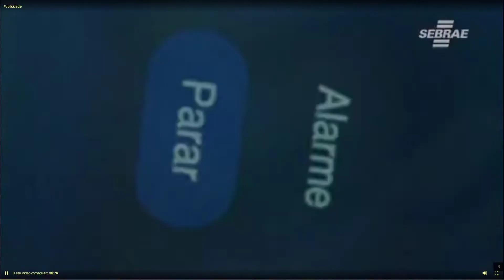PEGN 14 08 2022 - Trudel, o doce romeno que já faz sucesso no Brasil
A massa é enrolada em um espeto e depois assada e, para finalizar, vai muito recheio, com doce de leite, chocolate e avelã, ao gosto do cliente.